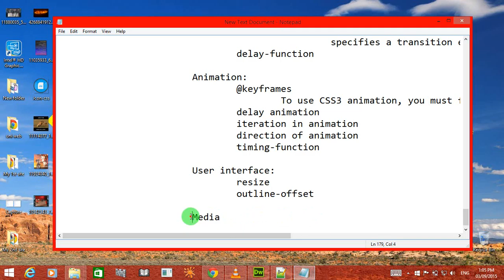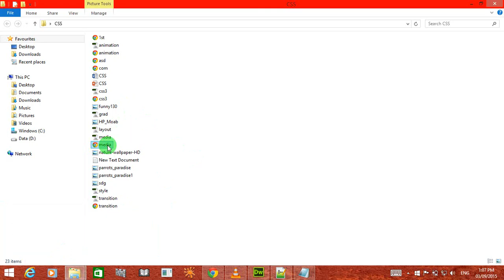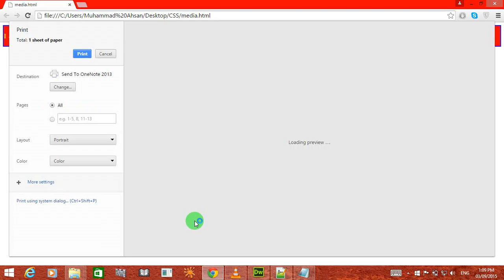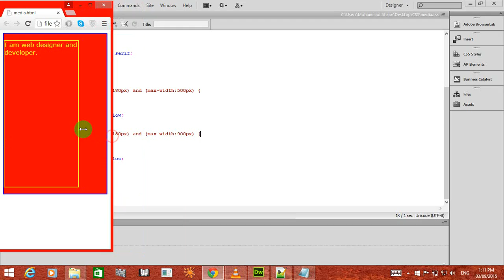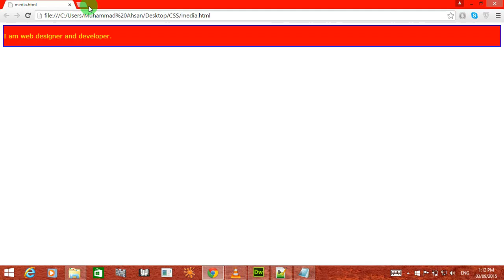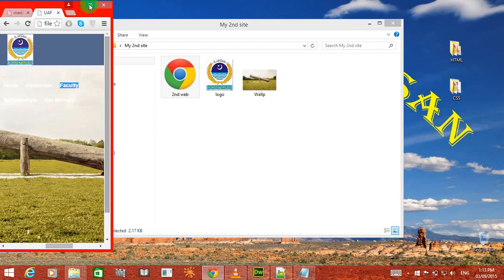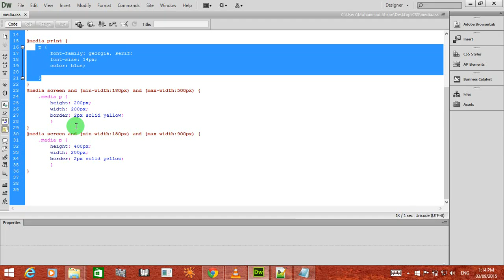32. CSS / CSS3 tutorials with projects urdu hindi CSS3 media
In this video we will learn Media in CSS.